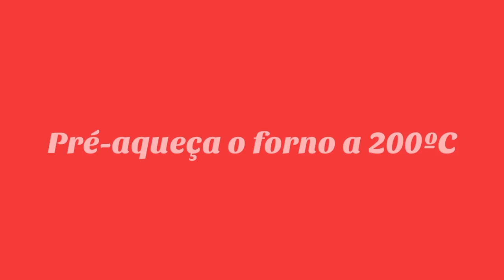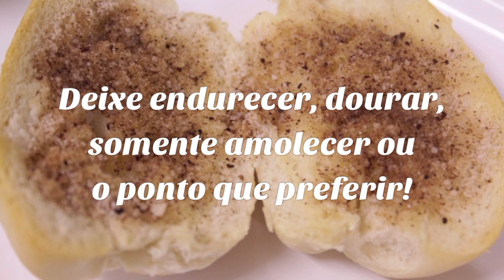Pão ana cecília